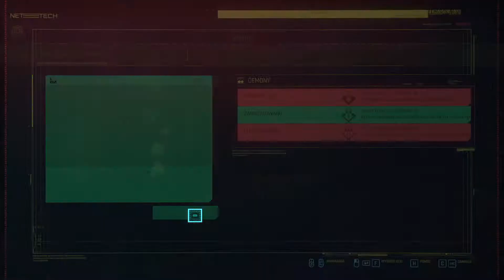Let's Play Cyberpunk odc.60 - Poszukiwanie grobu Evelyn, kradzież nagrań i VooDoo Boys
...ale grobu nie znajdziemy, bo źle odpowiedziałem. No cóż... potem zgarniemy nagrania i skoczymy pogadać z Voodoo Boys.